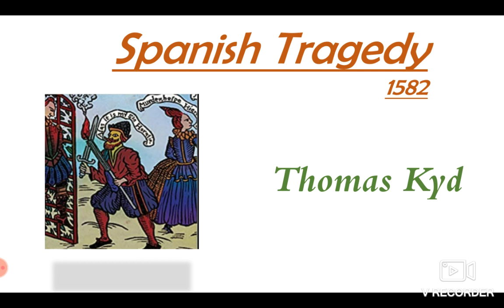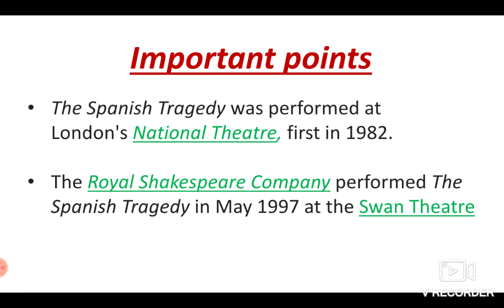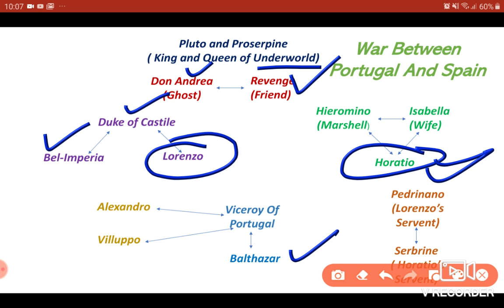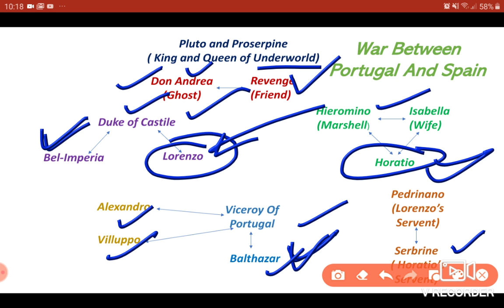The Spanish Tragedy By Thomas Kyd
Detailed and simple explanation of The Spanish t Tragedy